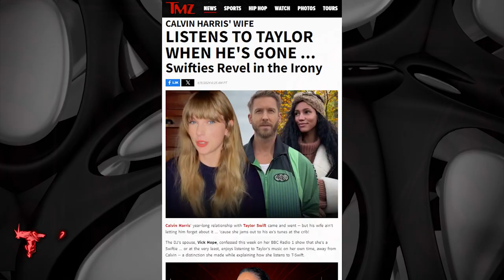TMZ 4/9/24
TMZ, tonight at 12:30a on WBNX-TV55!